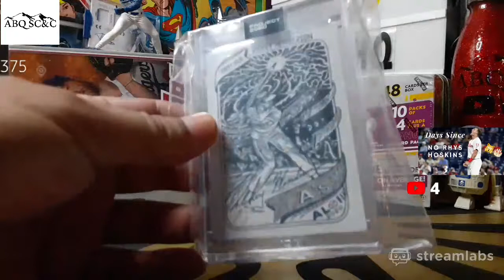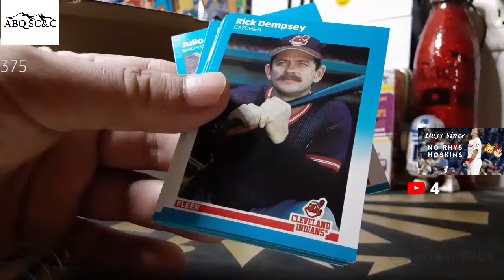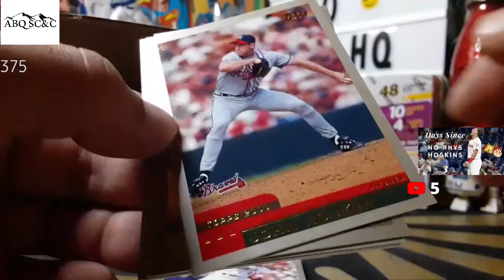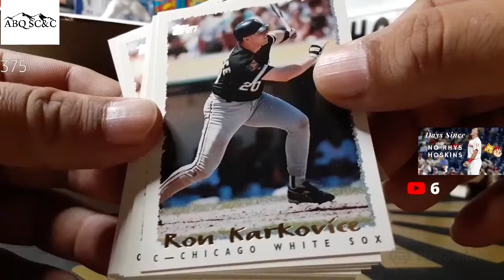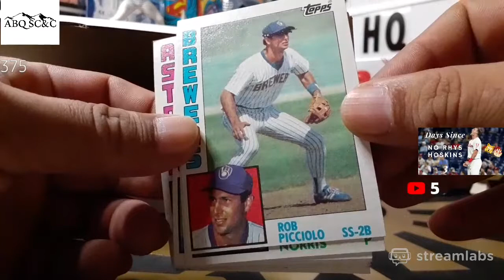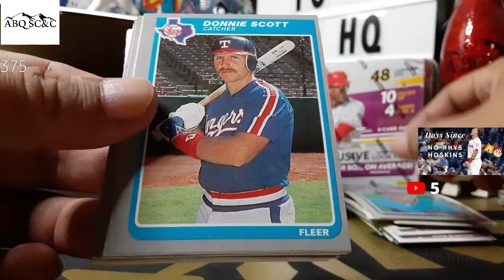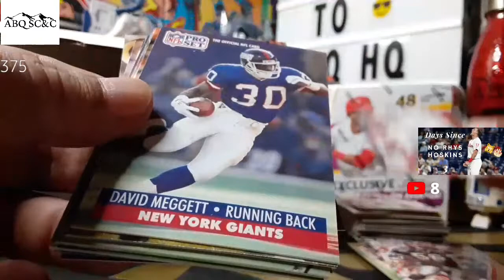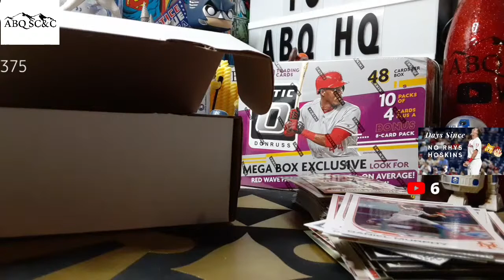Live!!! ABQ 5 Cent Friday and Wheel of Destiny